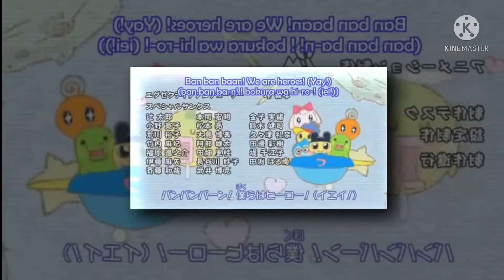Shuric Scan Lol 2